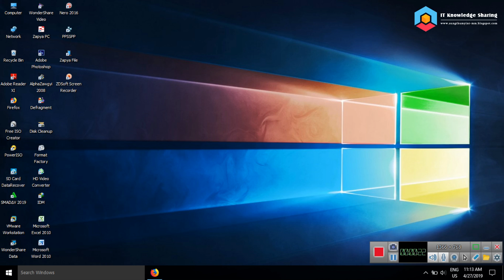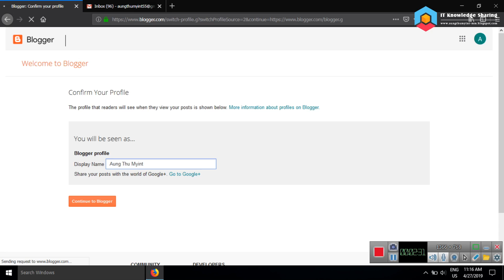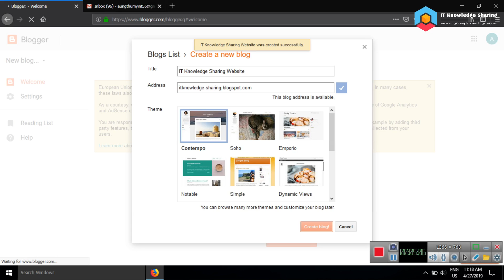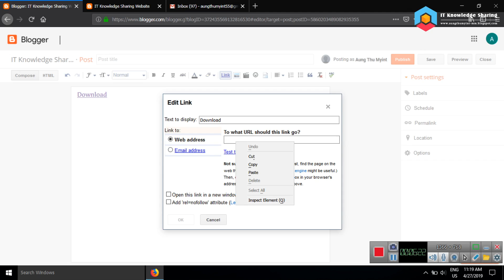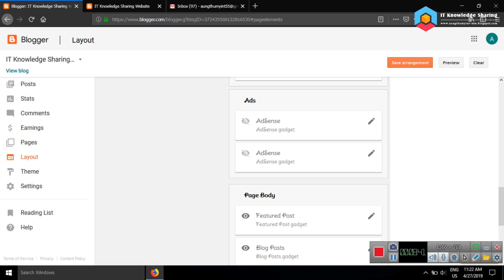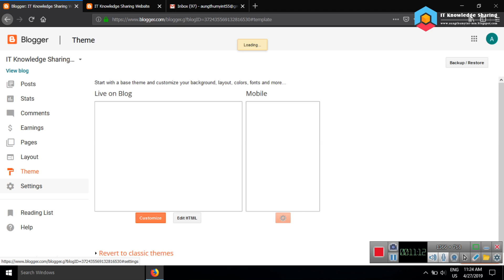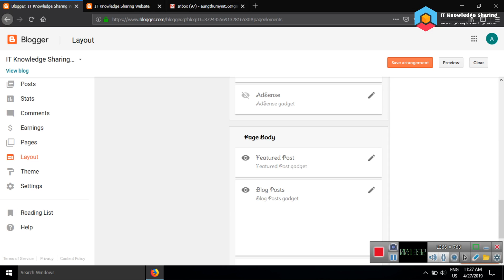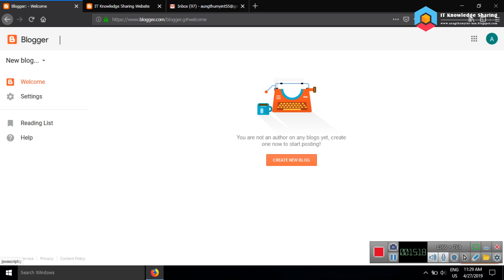How To Create Blog (Or) Website